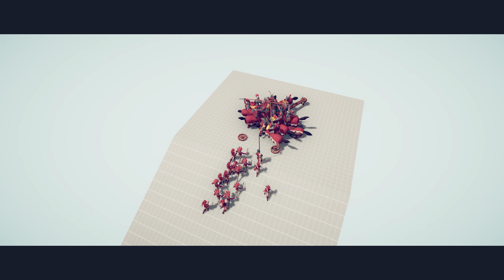1x BALLISTA GOD vs Monkey King & Knights & Minotaurs | TABS - Totally Accurate Battle Simulator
1x BALLISTA GOD vs Monkey King & Knights & Minotaurs | TABS - Totally Accurate Battle Simulator

Totally Accurate Battle Simulator - a cool tactical game invented by geniuses. It's based on physics, which means it's going to be a lot of fun. See how I use my imagination and turn ordinary battles into the greatest battles in history.

Oops... Attention! Respect yourself and other people. Thank you!